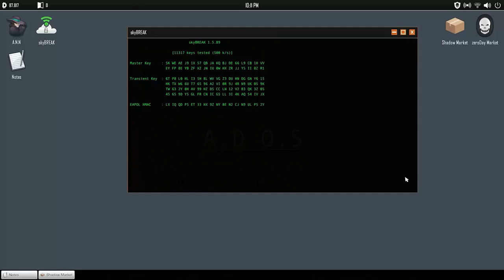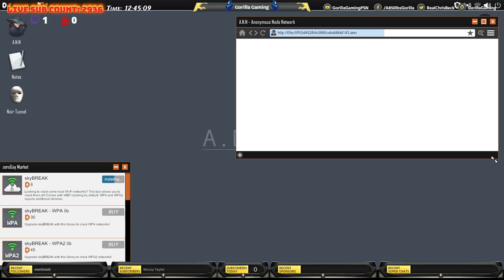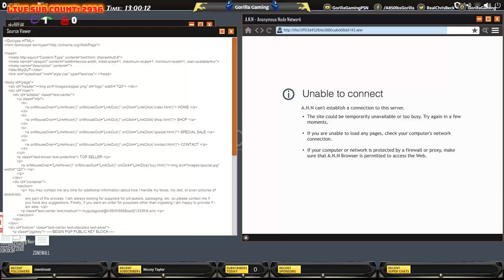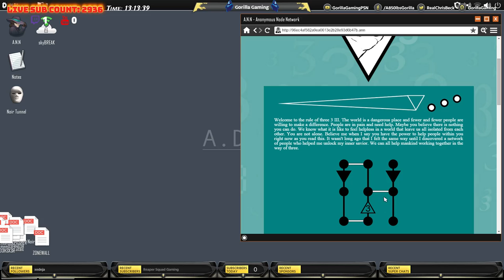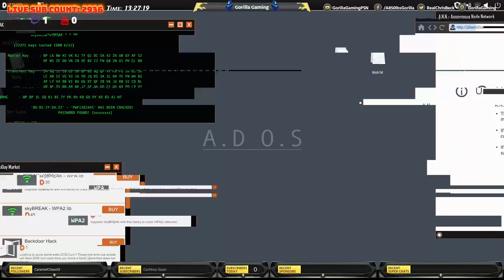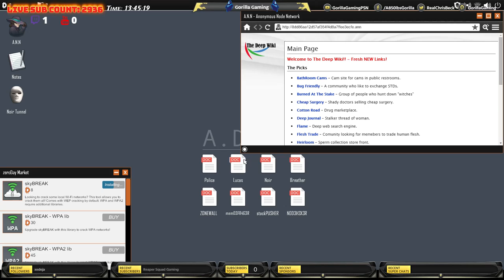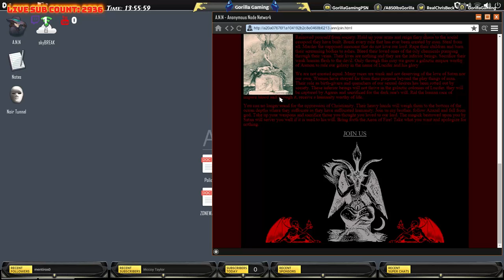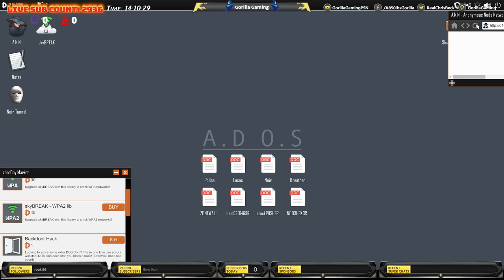[PC][WttG2] 🦍Gorilla Gaming®| Welcome to the Game 2 : Lock Your Doors